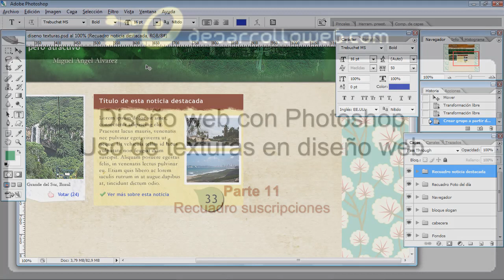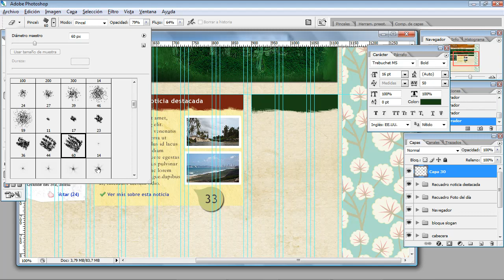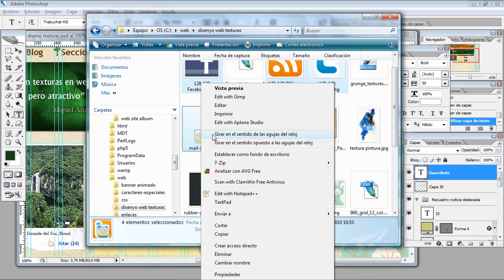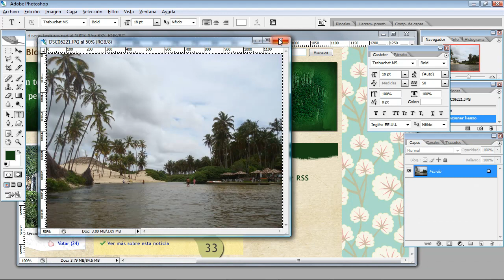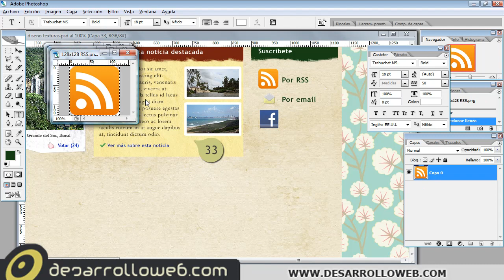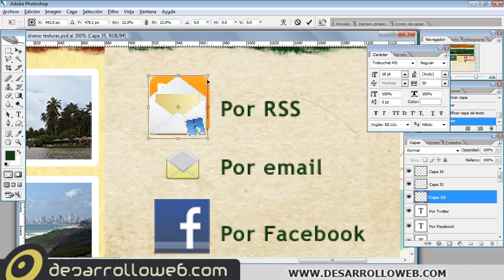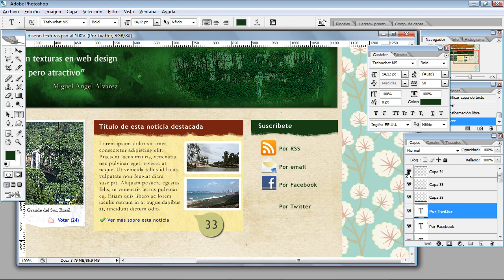Diseño web con texturas en Photoshop. Parte 11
En la parte 11 del diseño web con Photoshop e uso de texturas veremos la creación de un recuadro bastante simple, que contiene una serie de enlaces para suscripción a los contenidos por varios métodos.